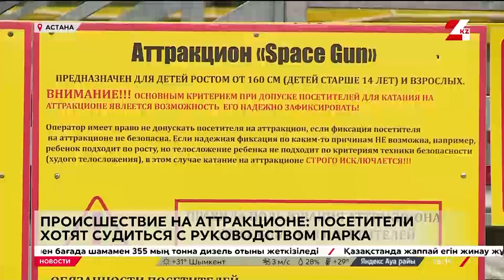Происшествие на аттракционе: посетители хотят судиться с руководством парка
Посетители одного из столичных аттракционов хотят судиться с руководством городского парка. Молодые люди уверяют, что надолго запомнят тот день. Конструкция, на которой они решили прокатиться, резко остановилась в нескольких метрах от земли, и люди повисли в воздухе. Почему так произошло, и кто в ответе за безопасность аттракционов, выясняли корреспонденты «24KZ».